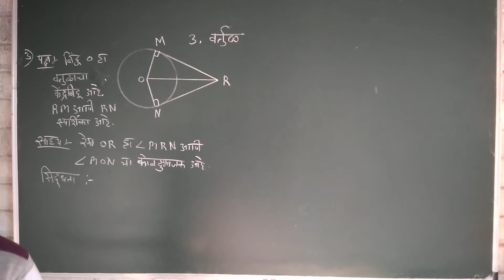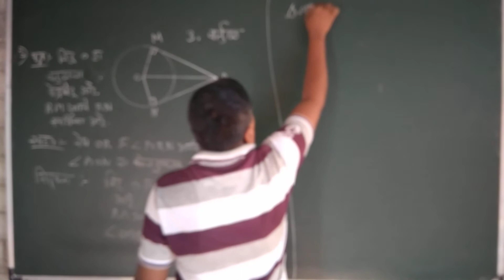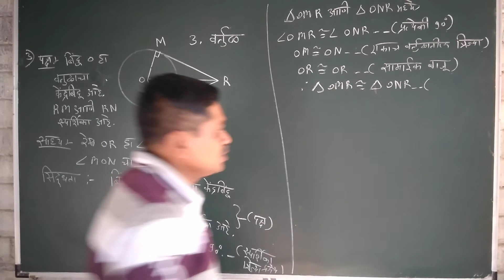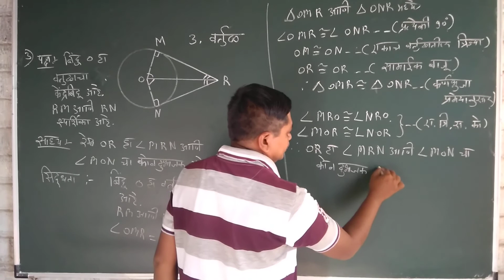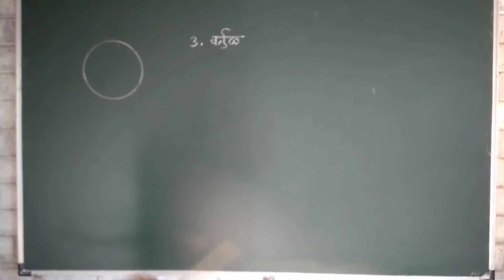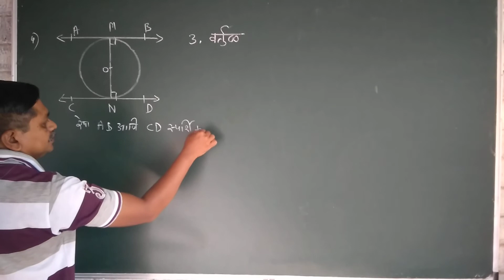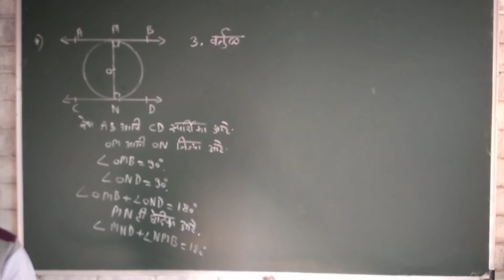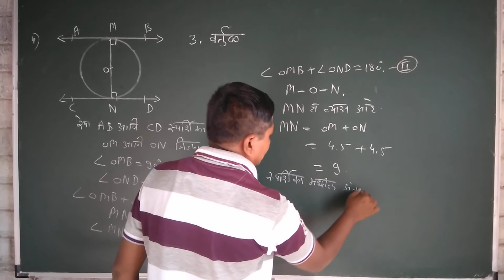इयत्ता दहावी . गणित दोन . मराठी माध्यम(2)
वर्तुळ .सराव संच ३ .१